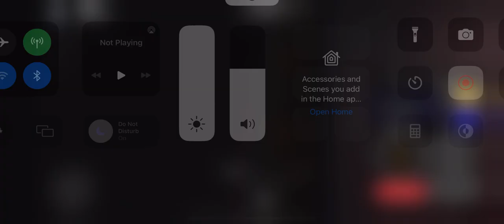Railroad crossing test 28 (READ DESC)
railroad crossing test but something goes wrong